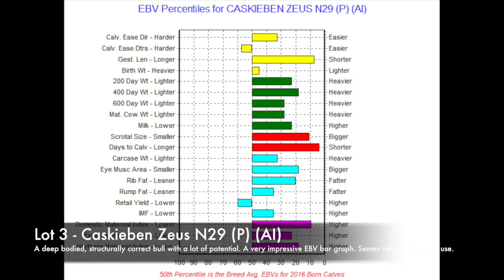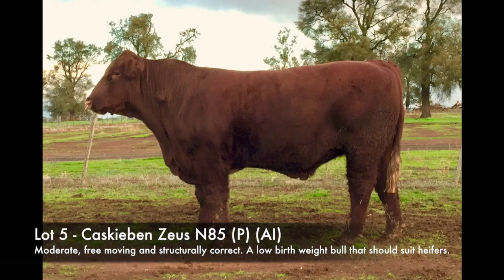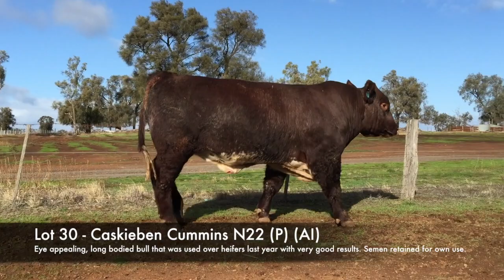Caskieben National Shorthorn Show and Sale Team 2019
6 Powerful bulls selling 12th June 2019 at National Shorthorn Show and Sale